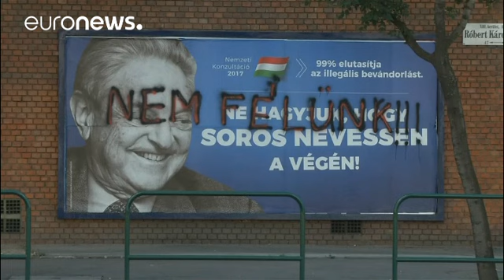Soros'un vakfı Macaristan'daki faaliyetlerini sonlandırdı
Macar asıllı Amerikalı iş adamı George Soros tarafından kurulan ve 1984 yılından beri Macaristan'da faaliyet gösteren Açık Toplum Vakfı, hükümetin baskısı nedeniyle bu ülkedeki faaliyetlerini sonlandırma kararı aldı.